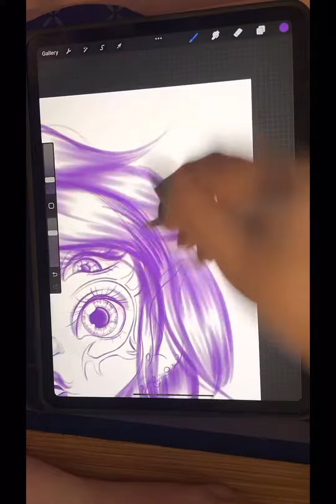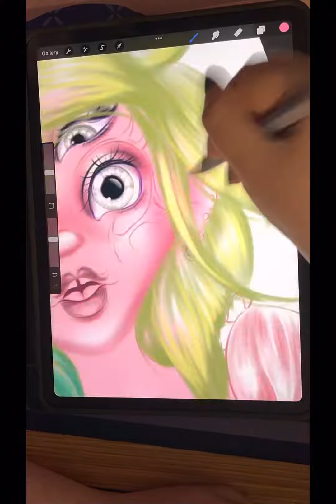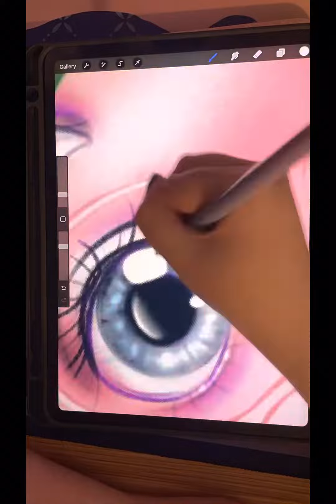Portals by Melanie Martinez Fanart Speedpaint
When I realized portals came out last night I just had to draw some Fanart of Melanie’s new design while listening to the album! I’ve already listened to the whole thing three times and I’m really loving the songs:

-Death
-Void
-Spider web
-Tunnel Vision
-Womb

Though to me fair I like all of the songs these are just my current faves 🥹💕

Anyway this little Speedpaint took only 1 hour and 35 minutes of tracked time, but I still think it turned out pretty cute!

Hope y’all enjoy the art and have a great day!

Materials used:

- App: Procreate
- Tablet: IPad Pro 2021 11 Inch Screen
- Sketching Brush: Pen Pencil by ErgoJosh